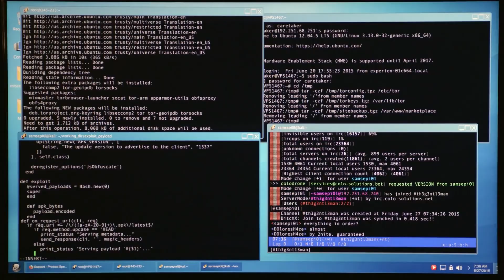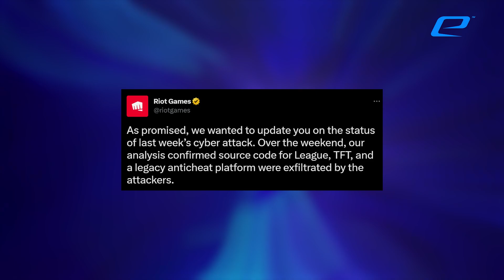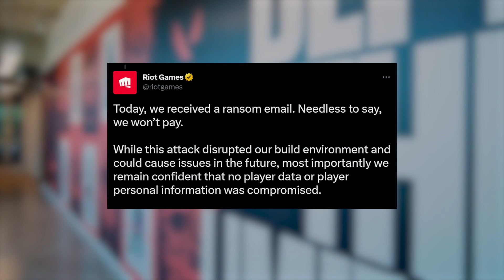¿Qué tan Peligroso es el Hackeo de Riot Games? | Comeback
En días recientes, Riot Games reveló que un grupo de hackers comprometió su entorno de desarrollo y, entre otras cosas, consiguió acceso privilegiado al código de League of Legends. La compañía abordó la noticia de modo directo pero breve en un esfuerzo por minimizar la importancia del ataque, pero ¿qué tan grave es realmente el hackeo y cuáles son los riesgos para los jugadores? A continuación te lo decimos.